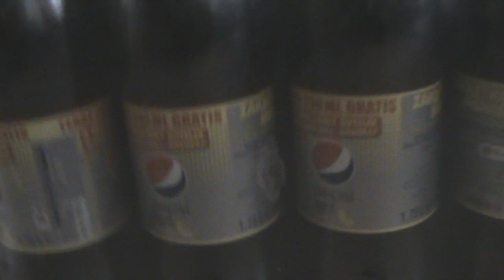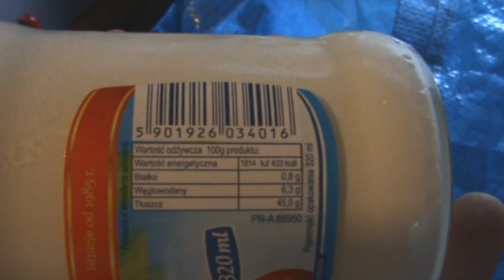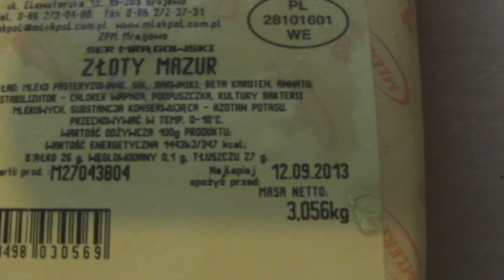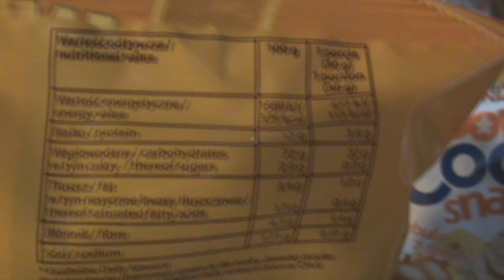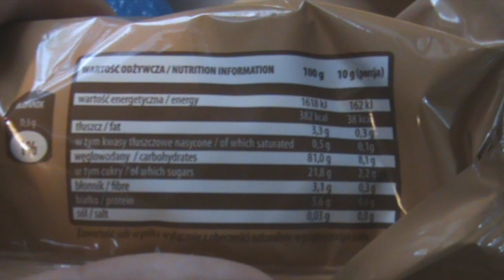Zakupy Warszawskiego Koksa: MAKRO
Przydatne produkty które można nabyć w sklepach MAKRO
zakupy w biedronce: